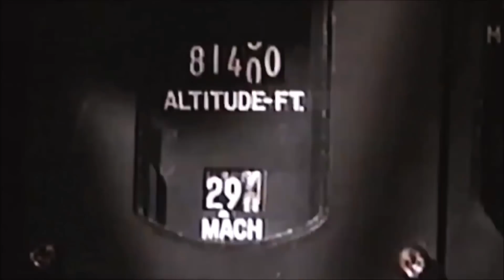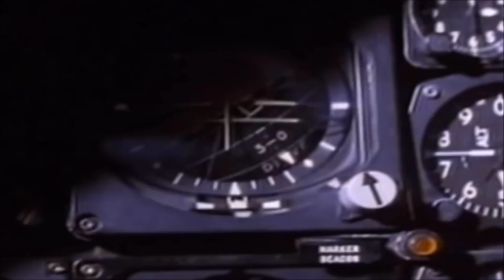Astral Tales - The Ascent [Music Video]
Synthwave video for the single "The Ascent" by Astral Tales. In a way a homage to the incredible recon plane Blackbird SR 71, that was able to ascend to incredible heights.